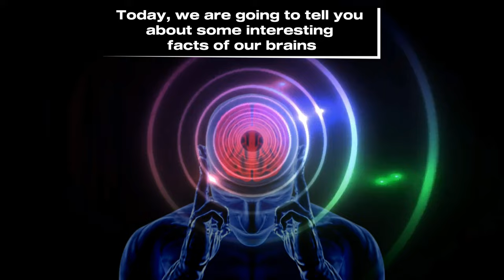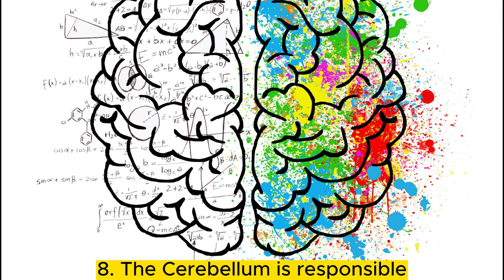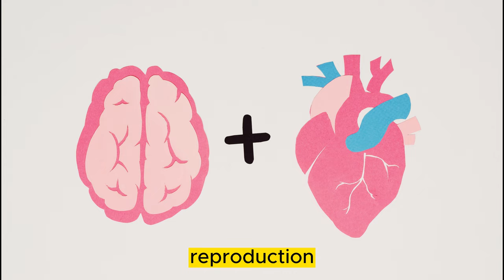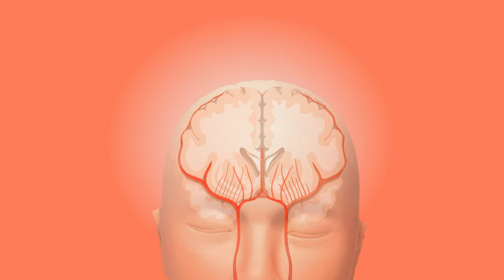33 FACTS And How To Take Care of Your BRAIN!!!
33 FACTS And How To Take Care of Your BRAIN!!!

In this video, we are showing you facts about your brain and tips to keep it healthy. Hope this is helpful, thanks!!!

VIDEO CHAPTER:
00:00 Introduction to Human Brain
00:29 Facts of The Brain
04:10 Tips to Keep Brain Healthy